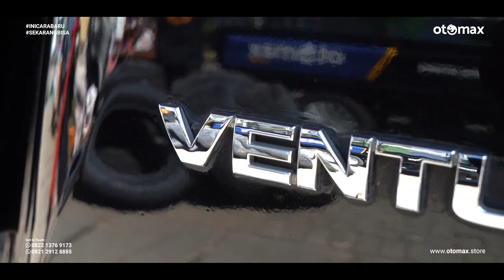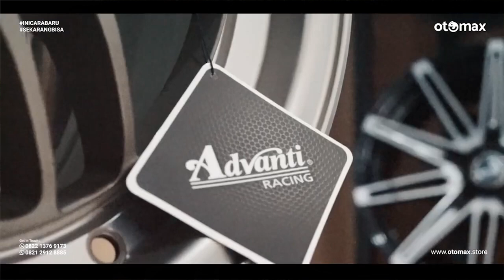Toyota Innova Venturer 2017, Modif Mobil Keluarga Jadi Lebih Nyaman! Pakai Velg Ini?? | otomax store